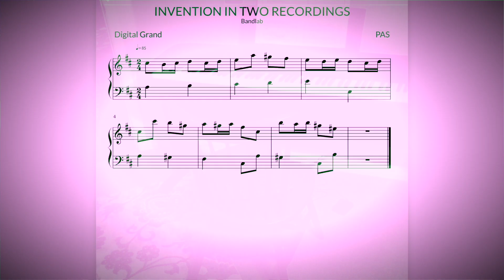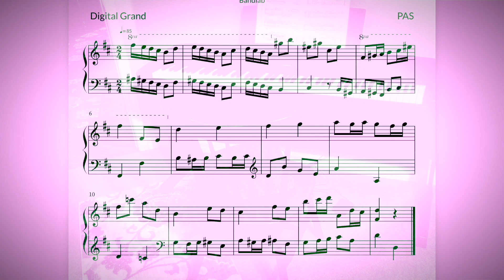INVENTION IN 2Two RECORDINGS - “Baroque March”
The Invention in D Major "Baroque March" is a piano piece I wrote back in 2017. I was inspired by the brilliant inventions of J.S. Bach.

This music could be described as "Neoclassical," and it is a work that is popular on my Noteflight account.